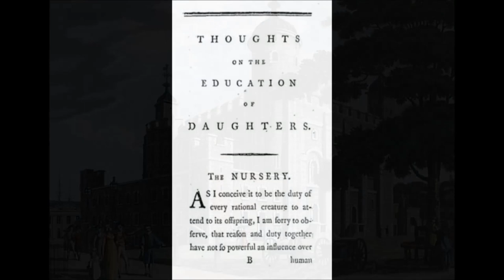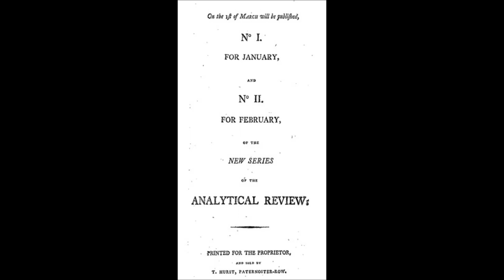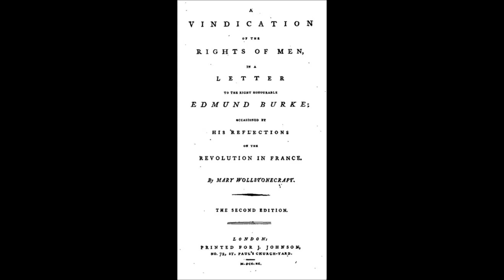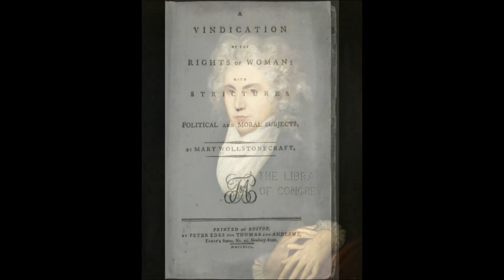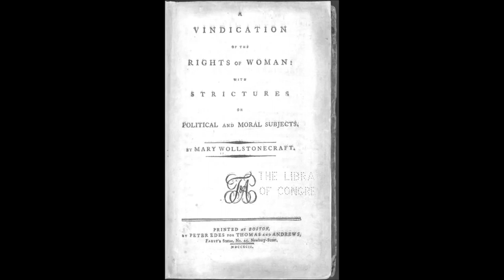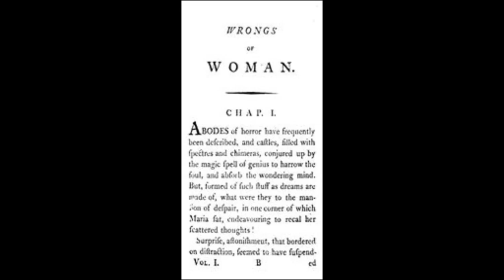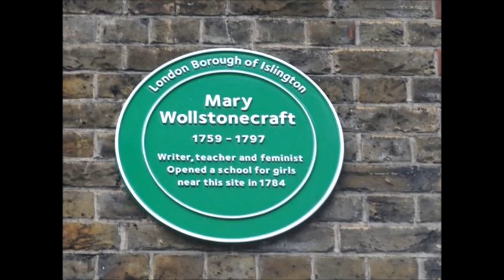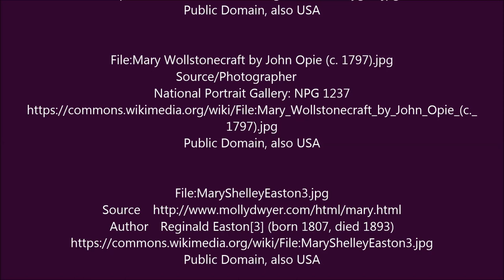HERSTORY. Mary Wollstonecraft